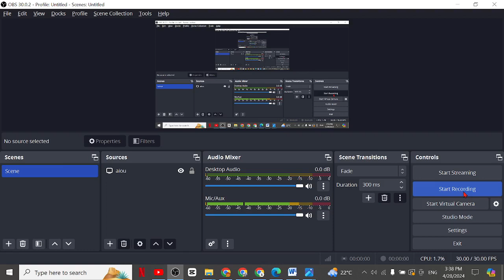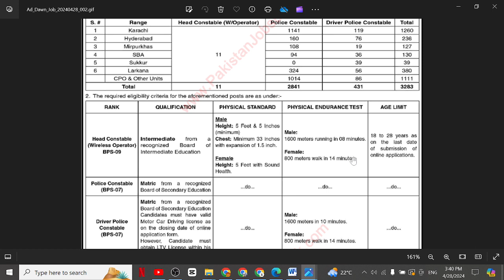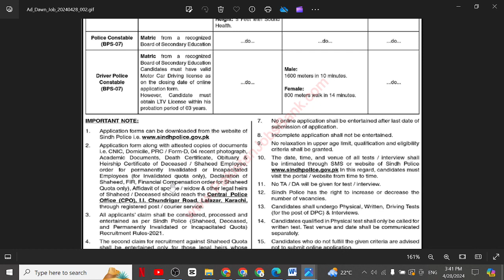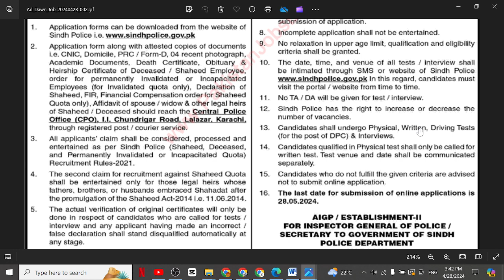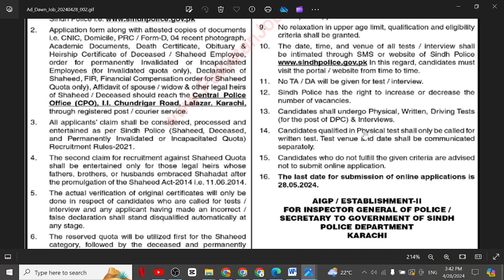Constable Wireless Operator Jobs in Sindh Police | Constable Driver Jobs in Sindh Police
1. Sindh Accountant Jobs
2. Sindh Office Boy Jobs
3. Sindh House Servant Jobs
4. Sindh Chowkidar Jobs
5. Sindh Lady Secretary Jobs
6. Sindh Site Supervisor Jobs
7. Sindh Machine Operator Jobs
8. Sindh Computer Operator
9. Sindh Bike Rider Jobs
10. Sindh Civil Contractor Jobs
11. Sindh Foreman Jobs
12. Sindh Cashier Jobs
13. Sindh Office Assistant Jobs
14. Sindh Graphics Designer Jobs
15. Sindh Sale Girls Jobs
16. Sindh Technical Assistant Jobs
17. Sindh Sales Executive Jobs
18. Sindh Physics Teacher Jobs
19. Sindh Maths Teachers Jobs
20. Sindh Chemistry Teachers Jobs
21. Sindh Biology Teachers Jobs
22. Sindh Urdu Teachers Jobs
23. Sindh English Teacher Jobs
24. Sindh Pak Studies Teacher Jobs
25. Sindh Computer Teacher Jobs
26. Sindh Receptionist Jobs
27. Sindh Engineer Jobs
28. Sindh Order Taker Jobs
29. Sindh Social Media Jobs
30. Sindh Admin Jobs
31. Sindh Accounts Jobs
32. Sindh Call Centers Jobs
33. Sindh Real Estate Jobs
34. Sindh Security Guard Jobs
35. Sindh Manager Jobs
36. Sindh Office Boy Jobs
37. Sindh Technical Jobs
38. Sindh Electrician Jobs
39. Sindh Plumber Jobs
40. Sindh Tailor Jobs
41. Sindh Office Assistant Jobs
42. Sindh Delivery Job Jobs
43. Sindh Quality Supervisor Jobs
44. Sindh Jobs 2023
45. Sindh May 2023 Jobs
46. Sindh Jobs Today
47. Sindh Private Jobs
48. Sindh ma job
49. Sindh Call center Job
50. Sindh School Job
51. Sindh Driver jobs
52. Sindh Cook Jobs
53. Sindh  aya jobs
54. Sindh Teachers Jobs
55. Sindh Accountant Jobs
56. Sindh Sales Jobs
57. Sindh Marketing Jobs
58. Sindh Medical Jobs
59. Sindh Doctors Jobs
60. Sindh Computer Jobs
61. Sindh Clerk Jobs
62. Sindh Computer Operator Jobs
63. Sindh Security Guard Jobs